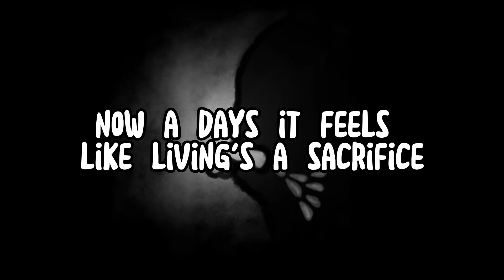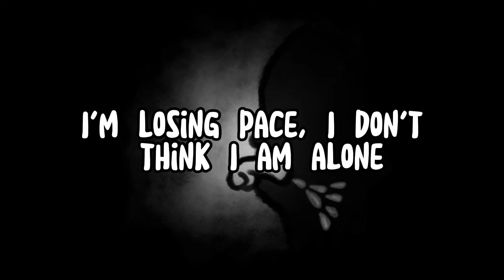TheFeetHands - Scream Into The Void, Cream Into The Hole (Lyric Video)